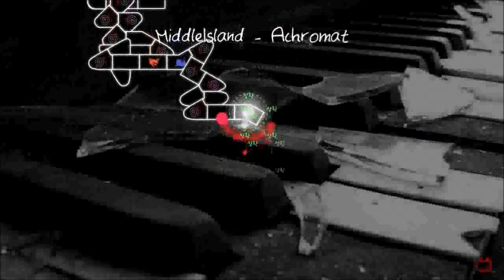[ADOFAI]MiddleIsland - Achromat Clear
첫 20렙!